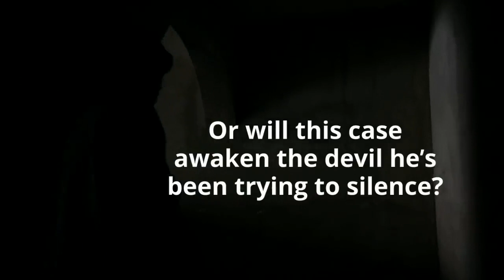Composed (An Ash Park Novel Book 8) by Meghan O’Flynn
Fresh off leave after a justified shooting, Edward Petrosky is battling his own brain as much as he is the world around him. His ex-wife has finally stopped calling, and he’s even pulled away from his neighbors. The chief of police might be the only person helping to keep Petrosky sober.

When a woman is found dead near a local running trail, the city goes on high alert. Not only was the victim posed, but her body had been altered as if a crazy plastic surgeon had taken a scalpel to her. This killer is meticulous, careful—in Petrosky’s experience, the most dangerous kind of psycho. But then a second victim turns up, and she hasn’t been mutilated in quite the same way. Strange for a perfectionist suspect. Had the perp been interrupted, or is there a more sinister explanation? Perhaps they’re dealing with a copycat, or a pair of killers—the citizens of Ash Park might be in more peril than Petrosky had anticipated.

But when the chief of police is abducted, the case shifts into unchartered territory. The killer they’re after doesn’t just want to play with his victims—he wants notoriety. And the only way he’ll get it is if Petrosky opens up about the case, a move that could put the chief’s life in more danger.

And that’s a risk Petrosky cannot take. Petrosky’s only shot is to find their perp before the maniac slices into his boss—the only friend he hasn’t managed to push away. Can he catch the killer and muzzle his demons? Or will this case awaken the devil he’s been trying to silence?

Composed is a dark, twisted, thrill ride from bestselling author Meghan O’Flynn. If you like Stephen King’s Mr. Mercedes, Dean Koontz’s Jane Hawk, or Emerald O’Brien’s Knox and Sheppard Mysteries, you’ll love this 8th installment from the Ash Park series!